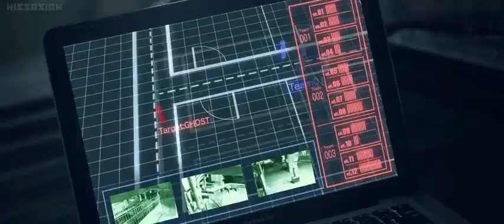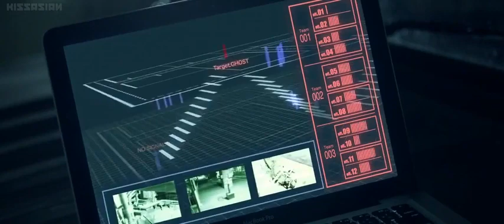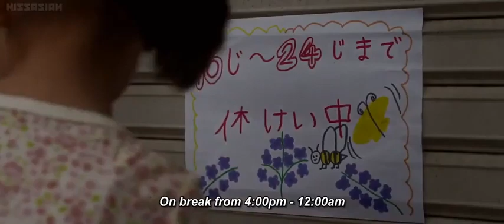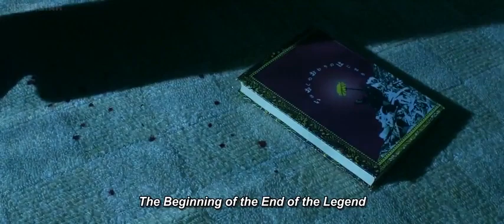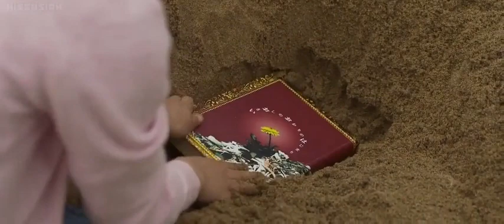Best Action Movie 2021 Hollywood Action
Credit to Jusbby Hugot Collection